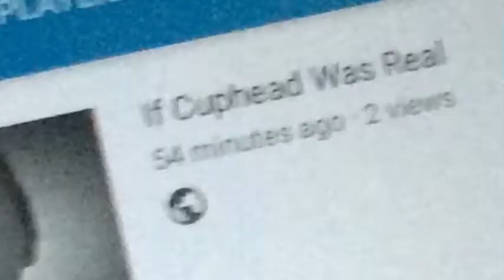Welcome To The Madness 2.0 (Made By Tennessee Eagle 3)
Special Thanks To Tennessee Eagle 3 For Making This For Me